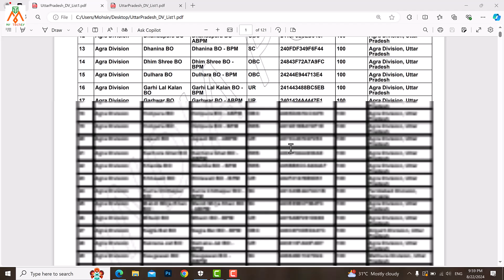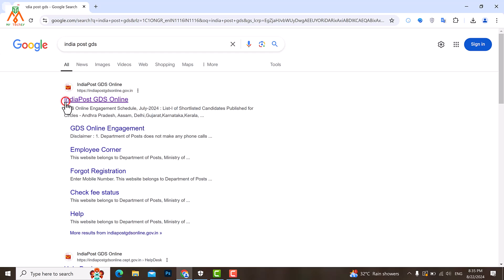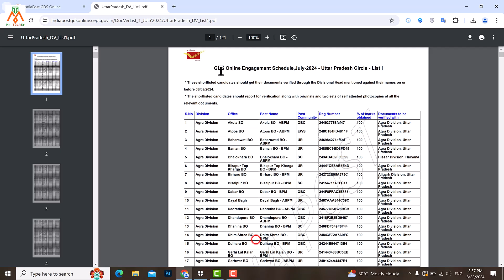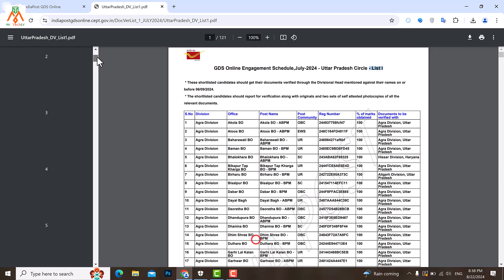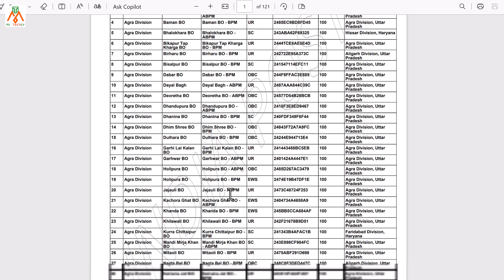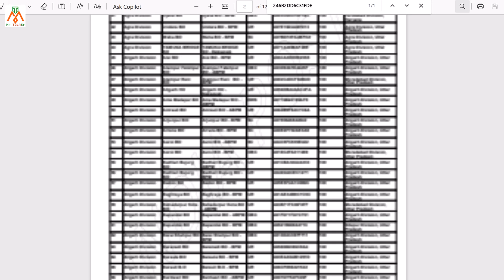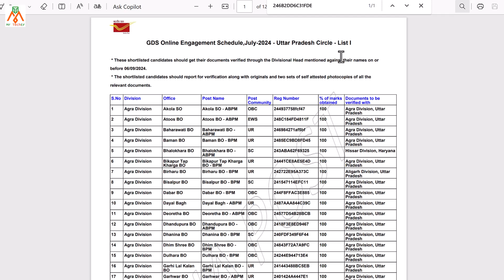India Post GDS Result 2024 Kaise Dekhe | GDS Merit List 2024 | How To Check GDS Result 2024